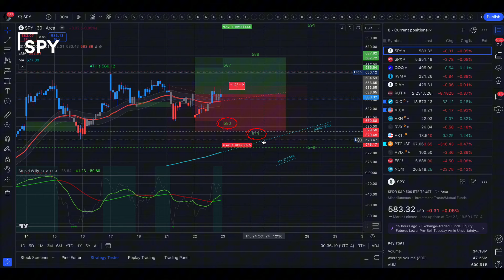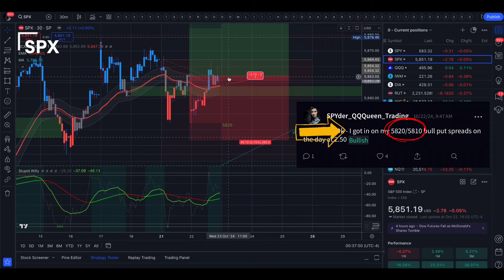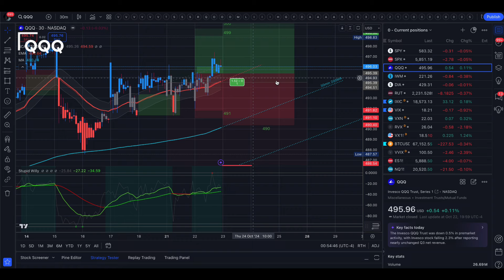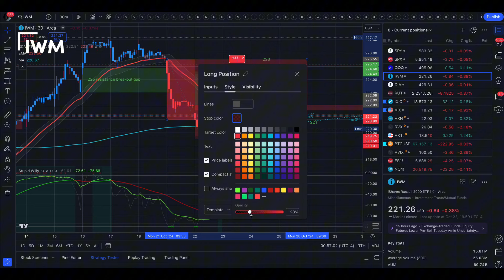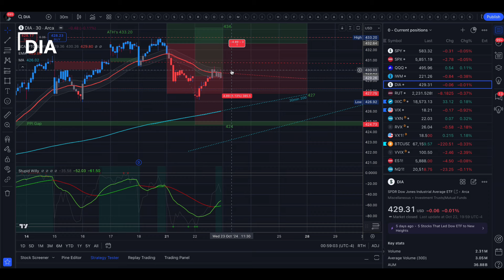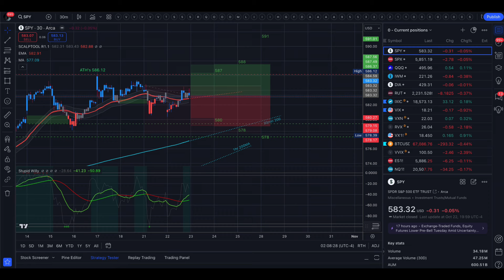🔴WATCH THIS BEFORE TRADING TOMORROW // SPY SPX QQQ IWM DIA / Analysis & Targets for Day Traders